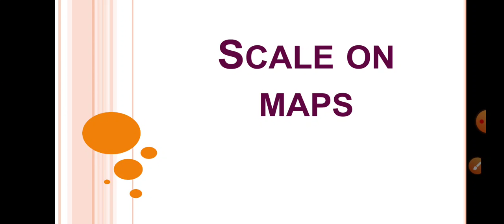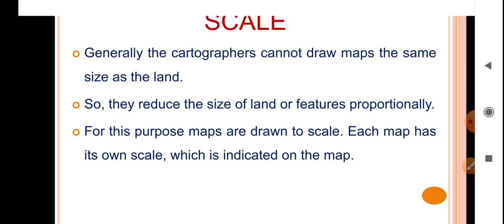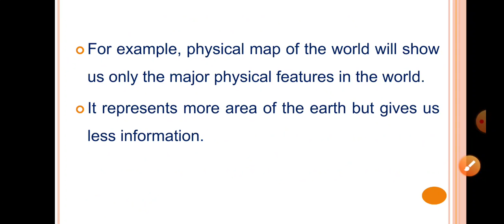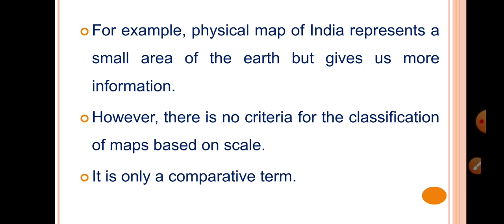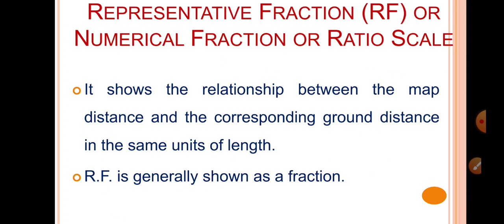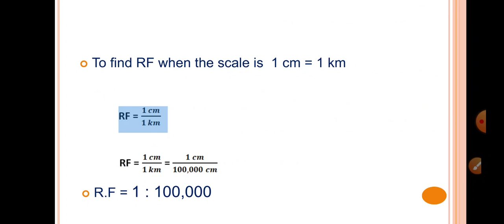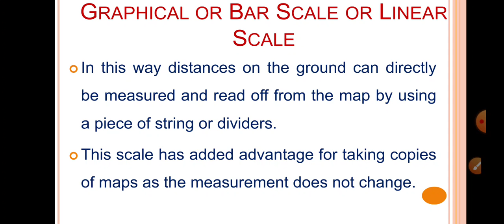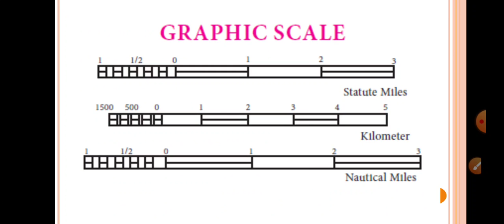புவிப்பட அளவை | Scale on Maps | Geography Unit 8 Map Reading | Ways of Representation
1. Social
  2. Computer
  3. Interesting Stories
My Other Video Links:

8. MAP READING
- புவிப்படம் & புவிக்கோளம் | Map and Globe
- புவிப்படத்தின் கூறுகள் | Components of Map